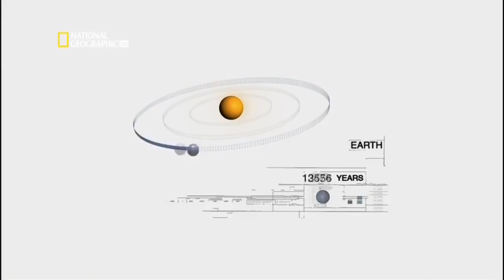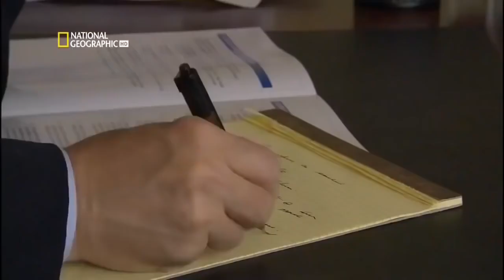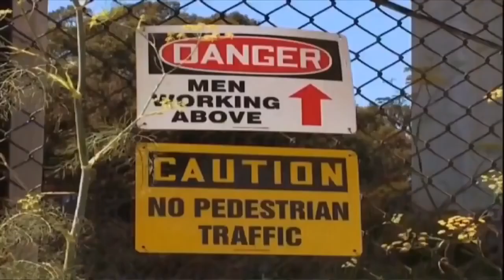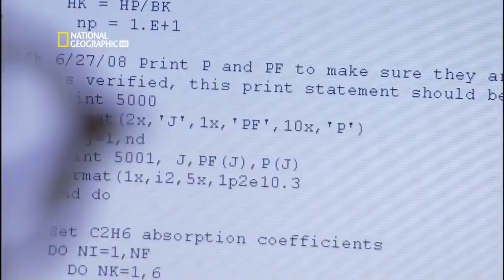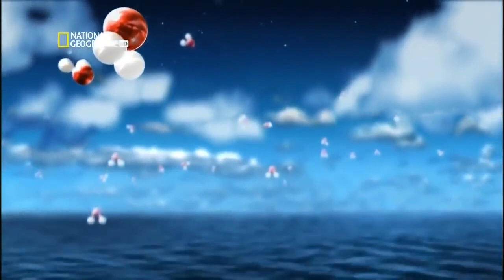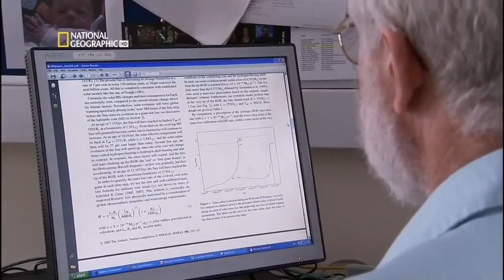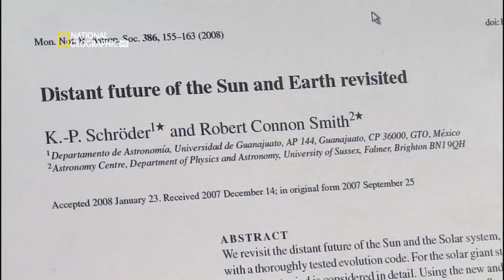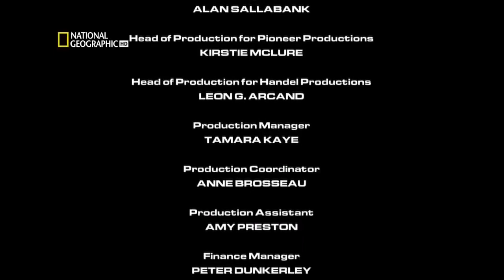Апокалипсис Гибель Земли Документальные фильмы National Geographic HD